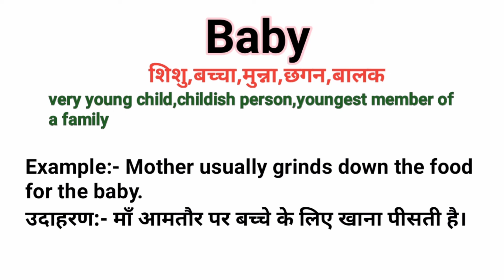Baby Ka Matlab Kya He || Baby Meaning In Hindi || Word Meaning English to Hindi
Baby Ka Matlab Kya He
Baby Meaning In Hindi